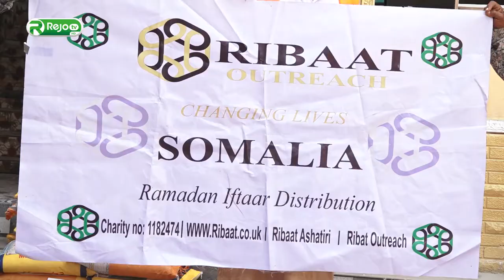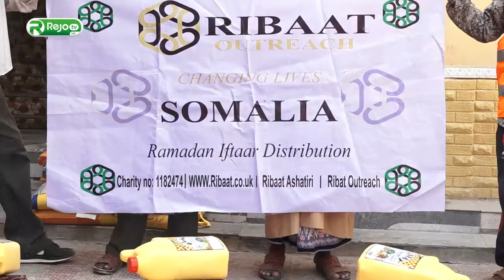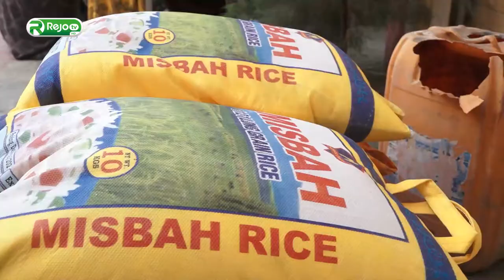HAY,ADDA RIBAAT OUTRECH OO DEEQ GAARSIISAY QOYSAS DAN YAR AH OO KU NOOL MAGAALADA MUQDISHO.